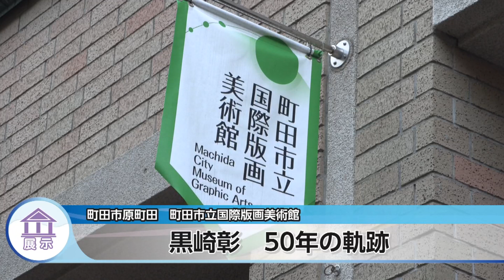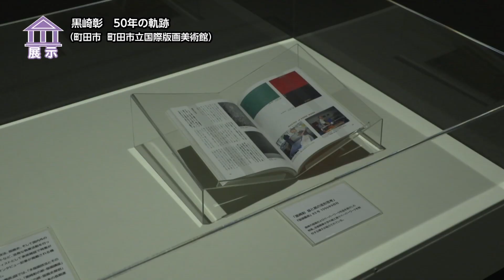黒崎彰 50年の軌跡【地モトNEWS】2024/2/7放送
「町田市」の【黒崎彰  50年の軌跡】をお届けします！
■黒崎彰  50年の軌跡　■場所：町田市原町田

町田市立国際版画美術館では、現在、「黒崎彰50年の軌跡」が開催されています。

版画家としてだけでなく、版画史研究者・教育者としても活躍した黒崎彰の作品およそ40点が展示されています。

町田市立国際版画美術館 和南城 愛理さん
「黒崎彰は、日本を代表する木版画家で、国内外で活躍した作家です。残念ながら2019年に亡くなられたのですけれども、その50年以上にわたる創作の過程をご紹介するというのが本展になります。黒崎彰というと、浮世絵の技法を現代によみがえらせた色鮮やかな木版画ということが一番知られているんですけれども、変わることを恐れないで、次々と新しいことに挑戦していったということをぜひ見ていただきたい。浮世絵の技法を使ったものだけではなく、様々なことに生涯、本当に晩年までチャレンジしていった変化の様子をぜひご覧いただきたいと思います。」

こちらの作品は、晩年の2011年に描いた作品で、黒崎が少年時代、疎開などで過ごした滋賀を舞台としています。

また、こちらの作品は、万葉集をテーマにしており、版画の脇には、歌が描かれています。

黒崎彰の作品の変遷が見られるこちらの展覧会は、3月10日まで開催しています。
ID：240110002